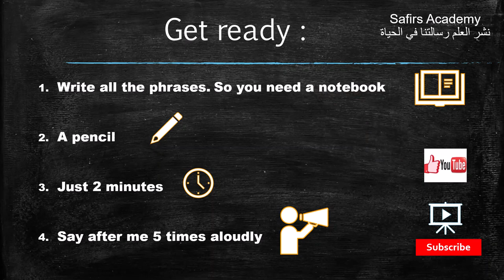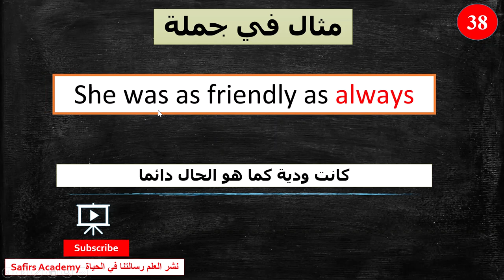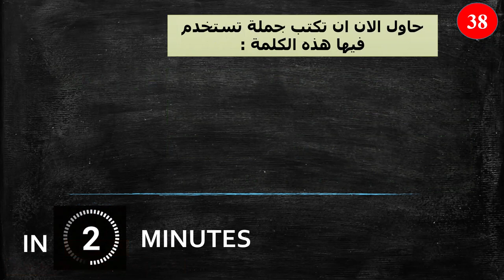Learn english / 38 ALWAYS / the most common 1000 words | Surprise تعبير عن العائله بالانجليزي